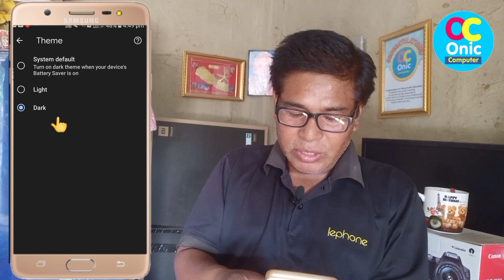यदि मोवाइल चलाउनु हुन्छ भने याे settings mobile मा अवश्य नै गर्नुहोस् | Android Phone Settings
Android Mobile Dark Mode and  Android Apps Dark Mode Settings
Some Popular Videos in Channel
5. Your Name in Voter List
7. Type in Nepali on Mobile
9. Pay Electricity Bill From eSewa
10. Your Mobile Original or Duplicate

Created by:
Onic Agyat: